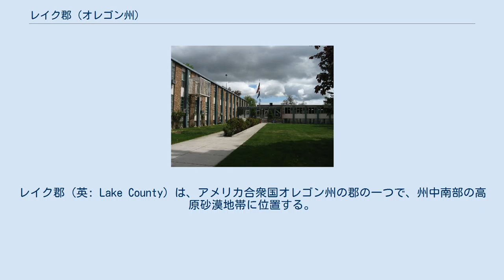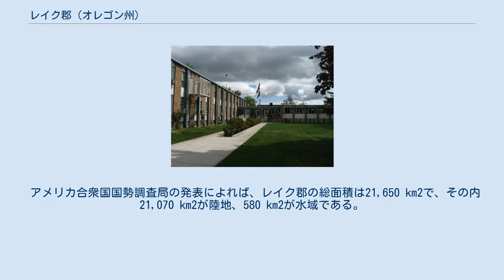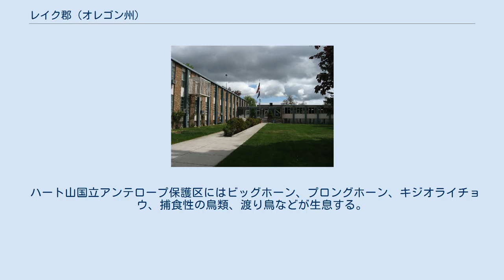レイク郡 (オレゴン州)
レイク郡（英: Lake County）は、アメリカ合衆国オレゴン州の郡の一つで、州中南部の高原砂漠地帯に位置する。
郡名は、この地域にアバート湖、ハートレイク貯水池、グース湖など多くの湖が存在することに由来する。
オレゴン州内で面積最大の郡であるが、人口密度はかなり低く、2010年国勢調査時点の郡の人口は7,895人だった。
郡庁所在地はレイクビュー市である。
 「オレゴンの奥地」（Oregon's Outback）とも言われるグレートベースン南西端の高原砂漠地域に位置する。
レイクビューやペイズリーを中心とする南部地域と、クリスマスバレー地域、フォートロック地域、シルバーレイク地域を中心とする北部地域の2つに分けて考えられることが多い。
 郡の経済は、農業と自然資源の管理・採集に大きく依存している。
牛の放牧、乾草の農場、木材の保有も盛んである。
20世紀初めには開拓やホームステッド法による入植も盛んに行われた。
製材業はかつてレイク郡の主要産業だったが、現在ではレイクビューに工場が1基残っているのみである。
 クローヴィス文化時代の糞石が2007年に郡北部のペイズリー洞窟で発見され、放射性炭素年代測定により14,300年前の物であることが確認された。
この糞石からDNAの抽出・解析が行われた結果、アメリカ先住民のみに見られる遺伝子マーカーが認められた。
ルーサー・クレスマンは1938年に郡北部のフォートロック洞窟で、1万年以上前に作られたと思われる先史時代の籠細工や石器、ヤマモヨギ製のサンダルを発見した。
 ヨーロッパの商人や探検家、軍隊などがこの地に到着したのは19世紀の初めだった。
ピーター・スキーン・オグデン率いるハドソン湾会社の罠猟隊が、1827年にグース湖に到着した。
1832年にはジョン・ワーク率いるハドソン湾会社の罠猟隊がグース湖渓谷に宿営していたことが判明しており、同会社の会報にハンターズ・ホットスプリングスについての言及がある。
ワーク探検隊はワーナー湖やアバート湖にも訪れ、チャンドラー公園の中にあるクルークト川のほとりにキャンプを設営した。
記録によれば彼らは、現在もオレゴンに生育する野生のプラムを食べたとされる。
また、現地のインディアンに襲われたとも記録にある。
1838年、エンジニアでもあったJ・J・アバート大佐は、ハドソン湾会社の罠猟隊から集めた情報を基に、ワーナー湖などの自然地理を記述した地図を作成した。
1843年、ジョン・C・フレモント隊はクリスマス湖に到達している。
 レイク郡にはかつてバスク人やアイルランド人が多く住み、牧羊を営んでいた。
しかし、牧牛家と牧羊家の間で放牧権を巡って論争が起こり、小麦栽培が導入されると抗争は激化した。
20世紀初頭、覆面を被りライフルを持った牧牛家の一隊がレイク郡北部とデシューツ郡で羊の殺戮を行い、彼らは「羊撃ち」と呼ばれるようになった。
オレゴン歴史プロジェクトに拠ると、1904年4月には一夜にして2,300匹の羊がレイク郡で殺された。
 入植者の到着に伴いレイク郡は成長したが、乾燥した気候で開発に人々は難儀した。
 1874年10月、州議会の法令によりワスコ郡とジャクソン郡から分割する形でレイク郡が発足した。
当時のレイク郡は、今日クラマス郡となる地域の全域および、現在のレイク郡からワーナー渓谷を除く全域を含む地域から成っていた。
1882年、クラマス郡が分郡。
1885年にはワーナー渓谷の地域一帯がグラント郡から割譲されてレイク郡の一部となった。
リンクビル（現在のクラマスフォールズ）に最初の郡庁が置かれた。
 レイクビューの町の建設予定地として、M・ブラードから20エーカー（80,000 m²）の土地が贈られた。
町が発展した後、1875年の住民投票により郡庁がレイクビューに移された。
当時はまだオレゴン州各地への輸送機関が発達しておらず、レイク郡の経済はもっぱらカリフォルニア州の方を向いていた。
それを示すように、レイク郡で毎日配達されていた新聞はカリフォルニア州発のサンフランシスコ・クロニクル紙やサンフランシスコ・エグザミナー紙であり、オレゴン州が誇るオレゴニアン紙が読まれるようになるのはその後であった。
1840年代から1850年代にかけて、コロンビア川沿いのザ・ダルズとサンフランシスコのプレシディオを結ぶ飛脚用の道路が郡内を通っていた。
 郡に鉄道が通ったのは1890年代になってからである。
この鉄道支線は、ネバダ＝カリ...